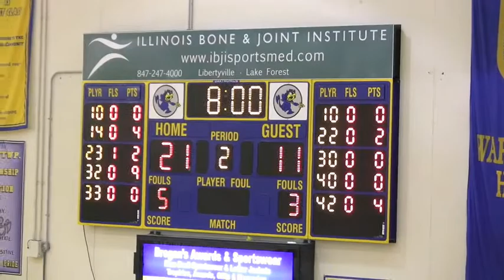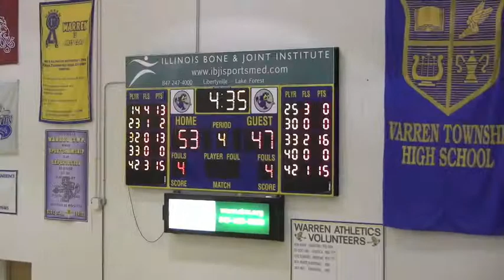Olivia Dunigan - Game Highlights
Mundelein High School vs. Deerfield Regional Semi-final Feb 2009

Sophomore Olivia Dunigan #14 Dominates on both ends of the court she dropped 18 points and grabbed 7 boards.  This 15 year old can play.  She is one of the North Suburban leagues strongest defenders.
She is expected to have a strong junior year.